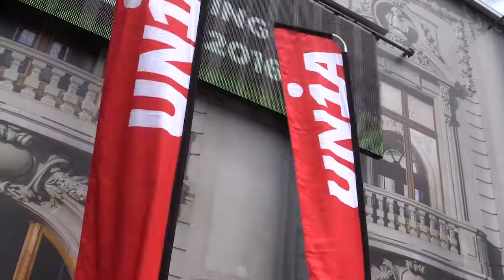Journée de l'industrie Unia 2016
Plus de 500 employ-é-s de l'industrie ont pris part à la Journée de l'industrie 2016 d'Unia le 17 juin à Berne. Actuellement, l'industrie suisse souffre des mauvaises décisions de la Banque nationale et du désintérêt du monde politique. Les participant-e-s à cette journée exigent une politique qui assure une place industrielle forte et des emplois dans notre pays! Ils/Elles l'ont fait savoir en remettant un manifeste au Conseil fédéral. Plus d'infos